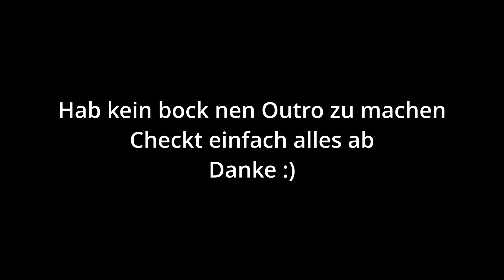Bohne das Spiel ist nen tolles Spiel...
Servutz!

✒ INFOS ZU DIESEM VIDEO:
In diesem Video spiele ich Bean.
Mehr kann und will ich eigentlich gar nicht sagen...
✒ INFORMATIONEN ZUM SPIEL:
▪ TITEL: Bean
▪ ENTWICKLER: AJ_Avocado
▪ PUBLISHER: AJ_Avocado
▪ GENRE: Jump and Run, Free2Play, Parkour
▪ DEUTSCHLAND RELEASE: 25. Apr. 2021
▪ METASCORE: /